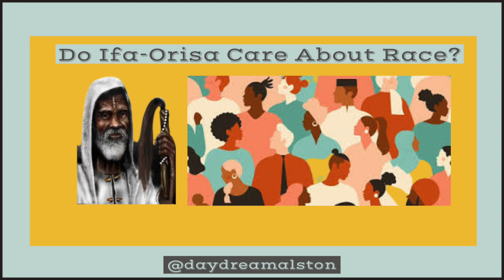Do Ifa & Orisa Care About Race?!?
On this episode Day-Oyabunmi shares her thoughts on different races practicing Ifa-Orisa tradition.  Enjoy!

*Please note patrons are charged immediately when they join, and then billed on the 1st of each month following their join date. Therefore it’s best to join at or close to the beginning of the month.

To learn more about Ifa-Orisa related ebooks and Online Trainings,